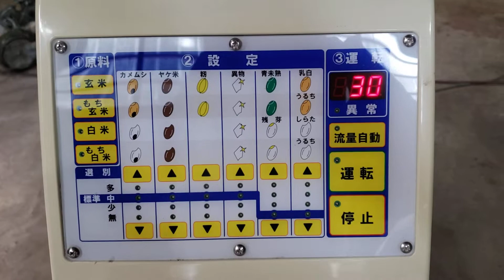色彩餞別機 サタケ FGS 2000